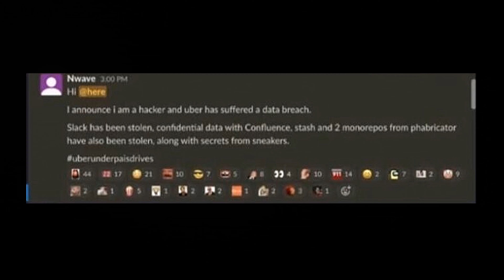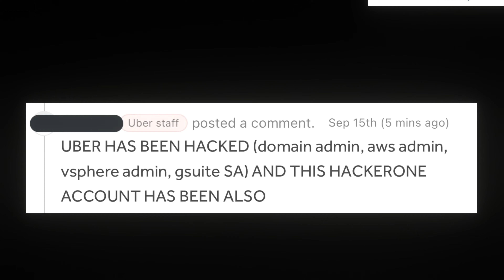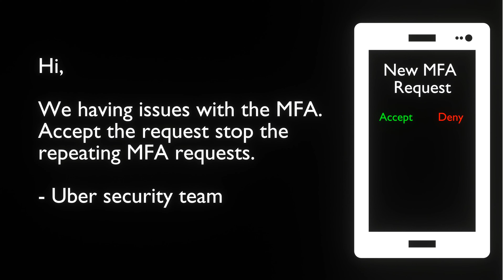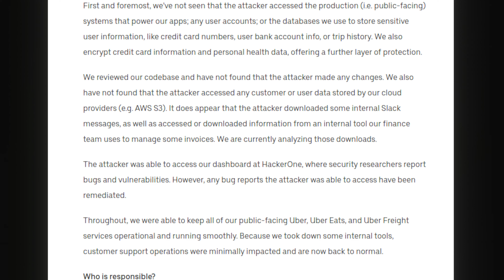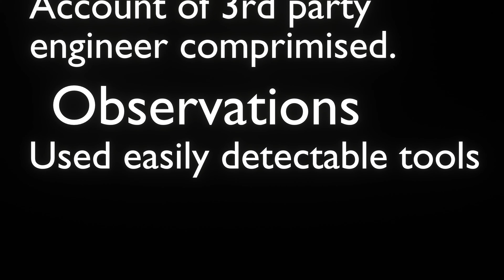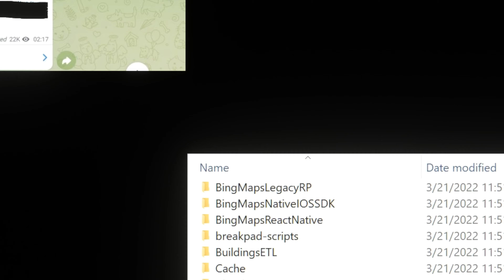LAPSUS$, The group that stole the GTA 5 source code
In this video, I discuss the recent hacking attacks by the Lapsus$ group on Rockstar Games and Uber. Lapsus$ is a group of hackers who have been targeting major companies in recent months. They have stolen data from these companies, including source code, customer data, and financial information.

In the case of Rockstar Games, Lapsus$ claimed to have stolen part of the source code for the upcoming game GTA 6. They also claimed to have compromised uber and  stolen customer data, including driver's license numbers and email addresses.

I discuss the implications of these hacking attacks, and I offer some tips on how to protect your data from being stolen. I also discuss the latest news about the Lapsus$ group, including the arrest of several of its members.

If you are interested in learning more about the Lapsus$ hacking group, I encourage you to watch this video.